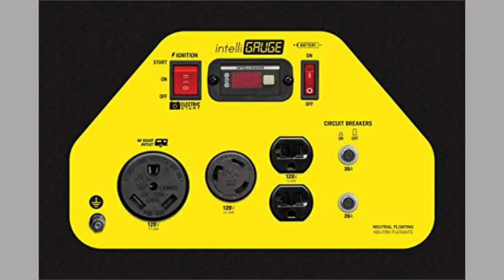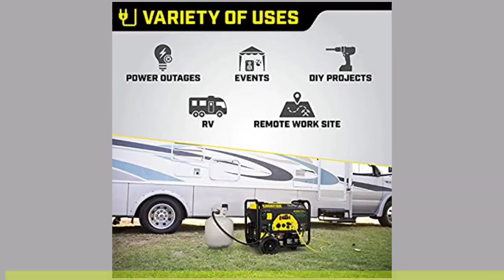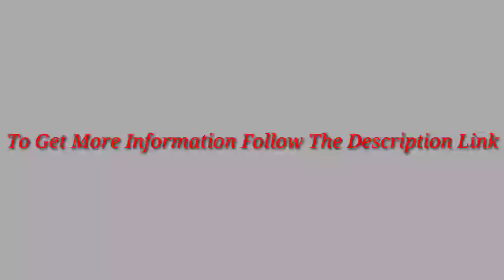5 Best Purable Generator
Discount Available
Number 1.
Product Name- DuroMax XP12000EH 12000-Watt 18 HP Portable Dual Fuel Electric Start Generator

Number 2.
Product Name- Honda EU2200IC 2200-Watt Companion Super Quiet Portable Inverter Generator

Number 3.
Product Name- Champion 3800-Watt Dual Fuel RV Ready Portable Generator with Electric Start

Number 4.
Product Name- Goal Zero Yeti 400 Lithium Portable Power Station, 428Wh Rechargeable Generator and Backup Power Source with 300 Watt (1200 Watt Surge) AC inverter, USB, 12V Outputs

Number 5.
Product Name- WEN 56200i 2000-Watt Gas Powered Portable Inverter Generator, CARB Compliant

Video Name- 5 Best Purable Generators 2020

There are 5 Best Purable Generators of Amazon. if You interest to know any product, follow the product link.

I try my best for select products